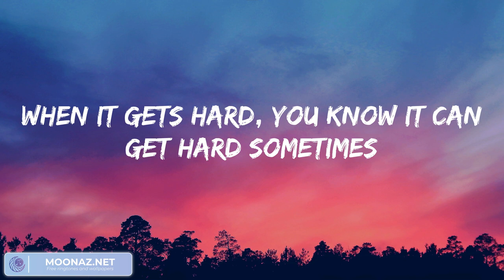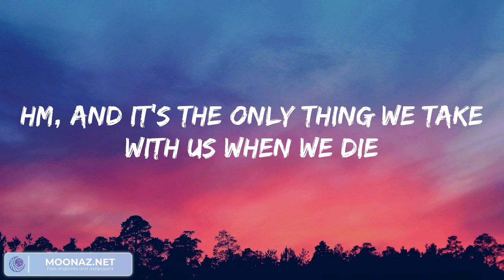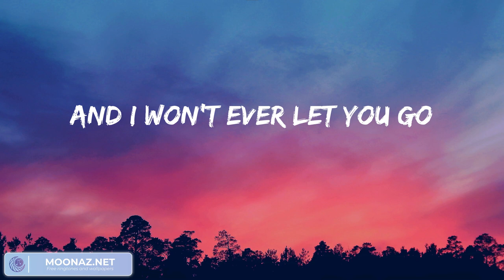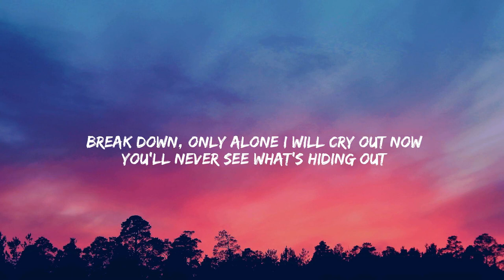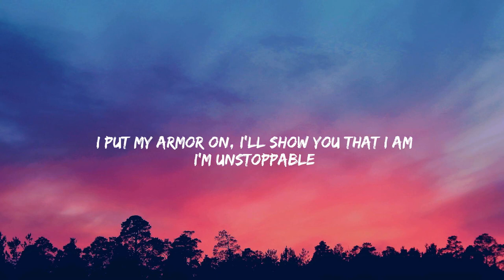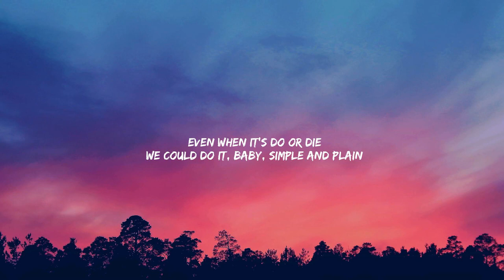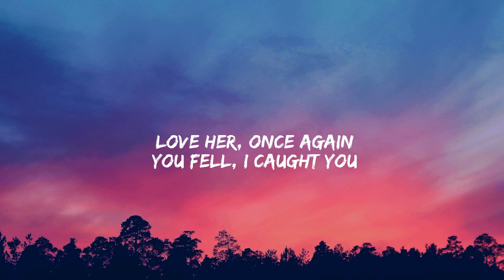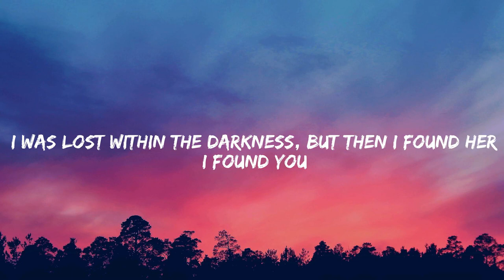Ed Sheeran - Photograph (Lyrics Mix) ~ Sia, Miguel, Stephen Sanchez